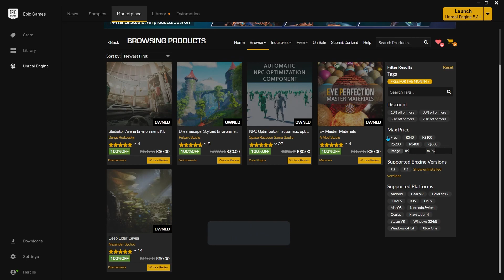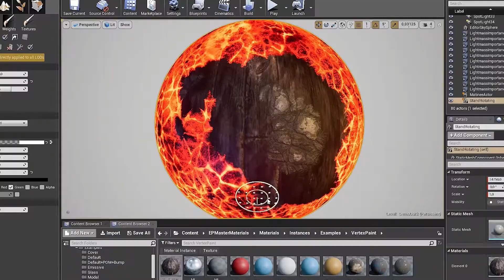Assets GRÁTIS do Mês na Epic Store ( R$ 1,468.00 ) - Outubro 2023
Neste vídeo, veremos brevemente os conteúdos grátis deste mês de Outubro. Adquira os produtos acessando a Epic Store através da sua conta da Epic Games, segue o link a baixo.

00:00​  ► Intro
00:21  ► NPC Optimizator
00:57  ► EP Master Materials
01:28  ► Dreamscape Stylized Environment
01:56  ► Deep Elder Caves
02:18  ► Gladiator Arena Environment Kit
03:01  ► Team Unreal Members ✨